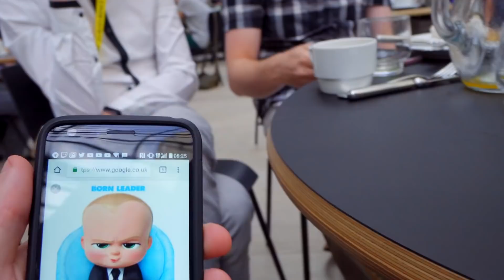A CROWD OF FURSUITS | Eurofurence 24 Vlog #5